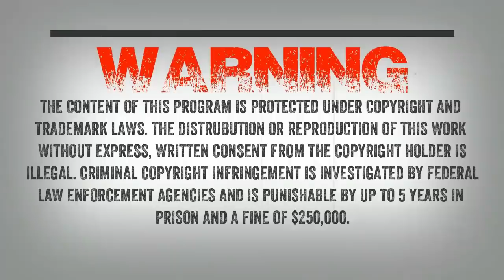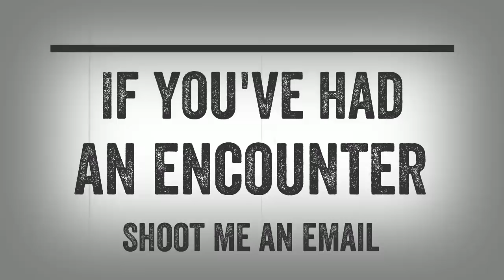SC EP:202 Is that a gorilla!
I will be welcoming two guests on. My first guest is from Washington state. When he was a child he got on his bike along with other neighborhood kids and started riding to a friends house.

His friend had called him and said that “the bear is back and looking in the windows.” The boys wanted to see this bear and as they were riding up the road they came across this “bear.” He said this man-like creature ran across the road in front of them and retreated into the wood line.

The boys were unsure what it was but it was heading towards their fort in the woods so the boys got off their bikes and gave chase. My guest was one of the oldest boys and said that he caught up with this thing and it turned to look back at him and that is when he realized it was not a man or bear. He had no idea what he was looking at, he started screaming at the other boys to turn around and go back…..

My second guest writes “I saw Bigfoot along with my friend and two daughters on our way to Georgia from Arizona. It was around 2:00 a.m. coming around a curvy mountainous road in Tennessee.

We were only traveling about 20 mph around a sharp upgraded curve and boom, here stepping over a guardrail was a least 7 1/2 foot tall blackish greyish huge long armed hairy thing carrying a black trash bag which probably came from a campsite or something.

His arms hung low to his knees, he stopped like a deer caught in our bright headlights, he was as tall if not taller than our Chevy van. He stared straight at us and we were looking at him. We were only like 25 feet from him. Saw him clear as day. My oldest daughter came to the front of the van after she heard me and my friend freaking out and said Mom, is that a gorilla?!

He stood there at least 35 40 seconds before he proceeds to cross the road, stepped over the other guardrail and headed down in the woods. I had a camera and a video camera within reach but we were in such shock I didn’t even think to pick them up and use them. All I know is I stared at this thing long enough to know what I and my family saw. I will never forget it. I kick myself in the ass all the time for not clicking a picture. The car that came up behind us as we were stopped, well, I’m sure they saw it too.”